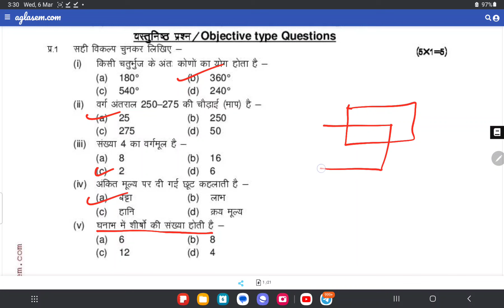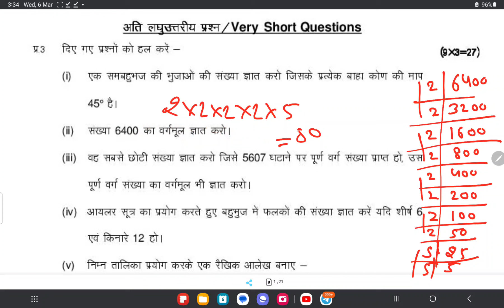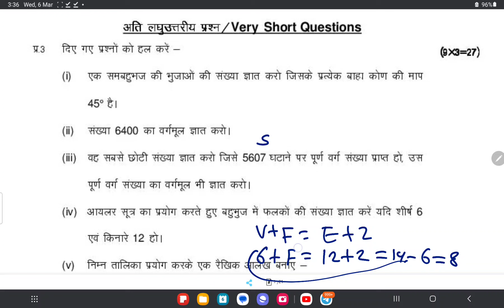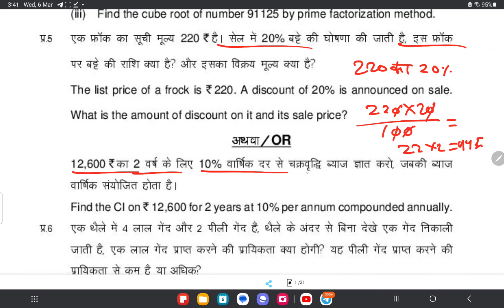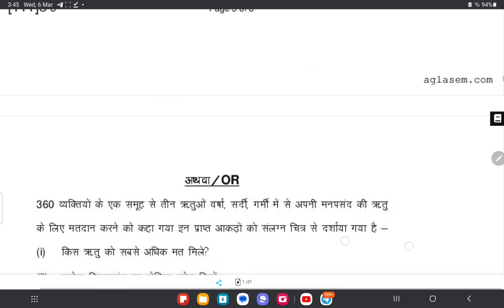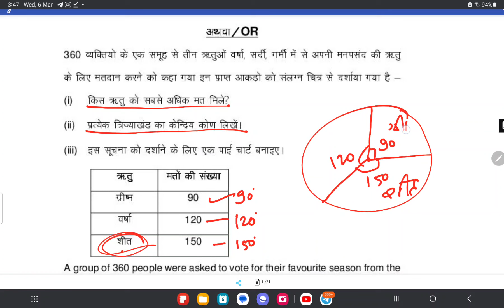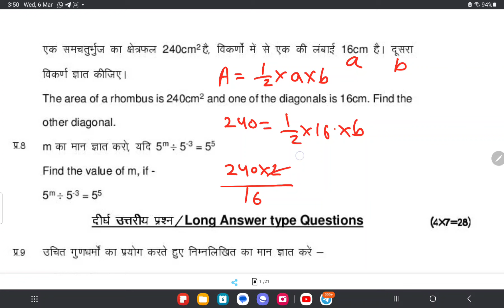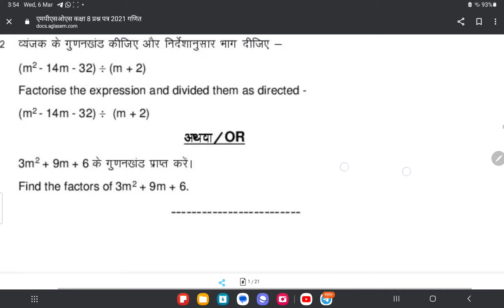mp board 8th Maths Paper 7 March 2024 || mp बोर्ड कक्षा 8 गणित वार्षिक मूल्यांकन पेपर 2024।।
"Welcome to Shri Ram Classes! In this video, we will discuss the MP Board Class 8 Maths Paper for the annual assessment held on 7th March 2024. This video provides a detailed analysis of the paper, including solutions and explanations for the questions asked. Whether you're a student preparing for the exam or someone interested in understanding the MP Board Class 8 Maths curriculum, this video is for you. MPBoardClass8Maths AnnualAssessment2024 ShriRamClasses"

MP Board 8th Maths Paper 7 March 2024
MP बोर्ड कक्षा 8 गणित वार्षिक मूल्यांकन पेपर 2024
MP Board Class 8 Maths Annual Exam Paper 2024